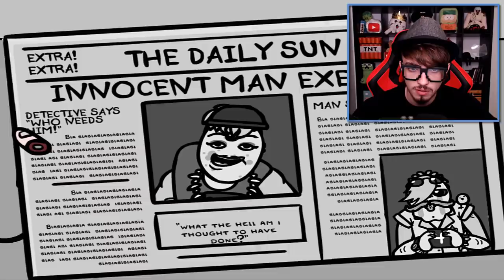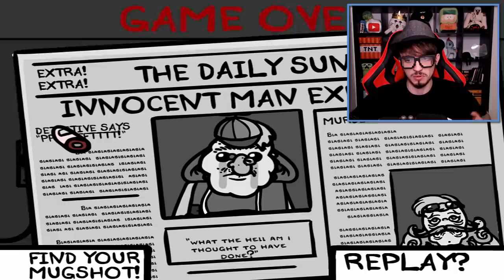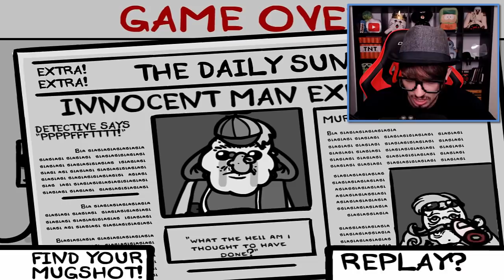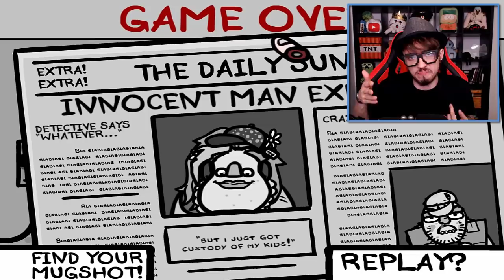ТЫКНИ В НЕГО ПАЛЬЦЕМ!